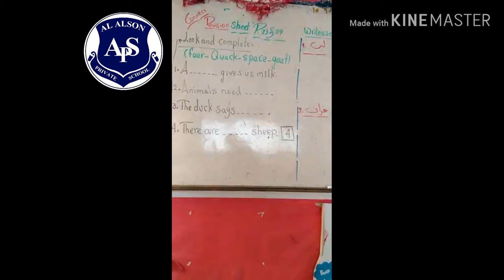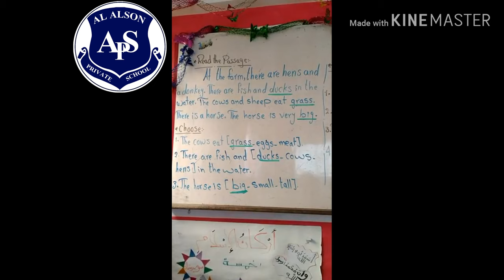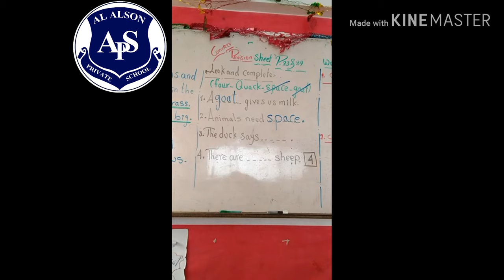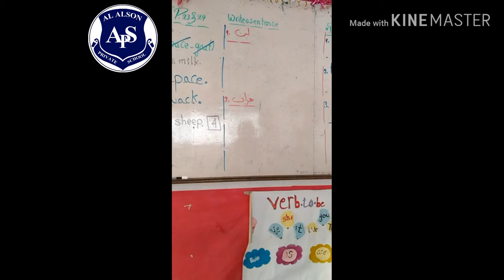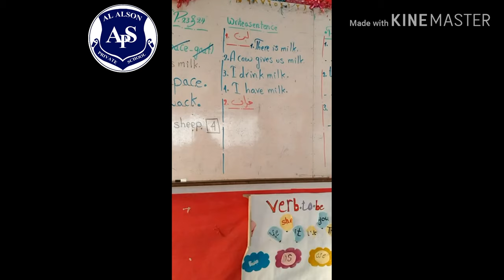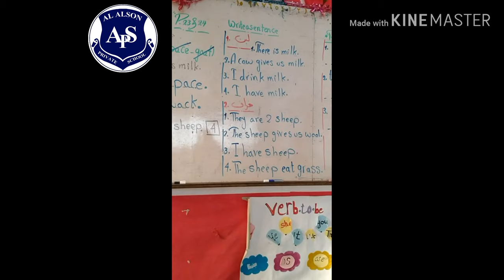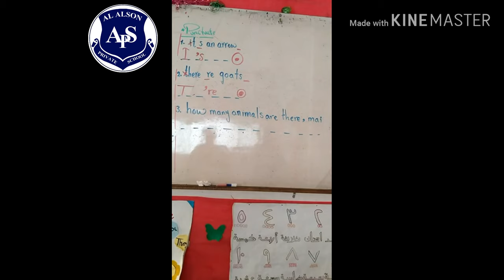الصف الثانى الابتدائى الوحده التاسعه حل الشيت